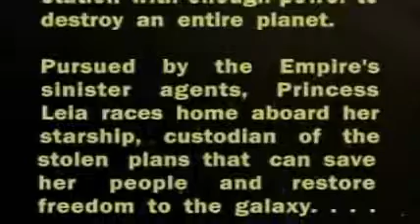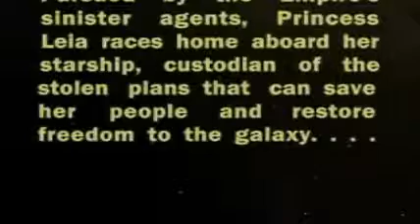lego star wars new hope part 1